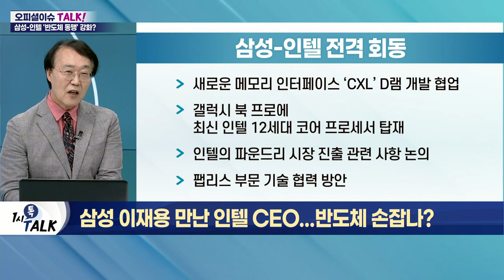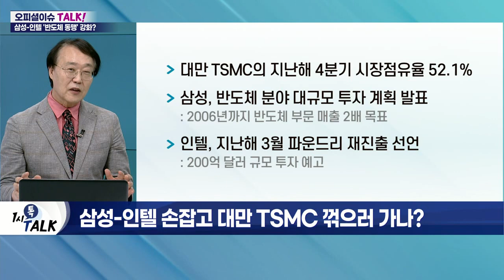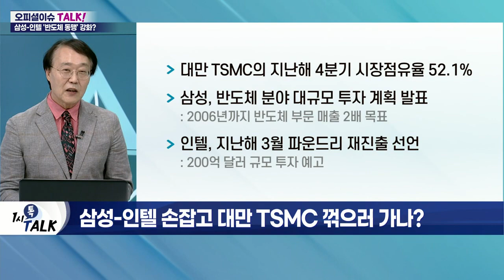삼성 이재용 만난 인텔 CEO... 반도체 손잡나?_오피셜 이슈 TALK (20220531)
Q. 반도체 매출 1·2위의 깜짝 만남, 왜?
- 삼성 이재용-인텔 겔싱어 전격 회동
- 차세대 반도체·파운드리 등 협력 논의한 듯
- 바이든 美 대통령 방한 이후 한 달만
- 한미 반도체 동맹 의지 드러내

Q. 인텔, 파운드리 한계 느꼈나?
- 인텔, 파운드리 재진출 선언… 시장 의구심 확대
- 2018년 7nm 공정 난항에 사업 철수 이력
- 2nm 공정 가능 여부 의문: 단기간 공장설비 구축 불가
- 수율 및 생산량 확보도 어려워

Q. 삼성-인텔 손잡고 대만 TSMC 꺾으러 가나?
- 삼성전자-인텔, 매출·파운드리 경쟁 관계
- 메모리·CPU 호환성 테스트 등 협력 유지
- '파운드리 삼파전'에서 협업 관계 중요
- 3사 이외 기업은 기존 레거시 공정 증설 투자
- '3나노 공정' 선점이 관건
- 대만 TSMC의 지난해 4분기 시장점유율 52.1%
- 삼성, 반도체 분야 대규모 투자 계획 발표: 2006년까지 반도체 부문 매출 2배 목표
- 인텔, 지난해 3월 파운드리 재진출 선언: 200억 달러 규모 투자 예고